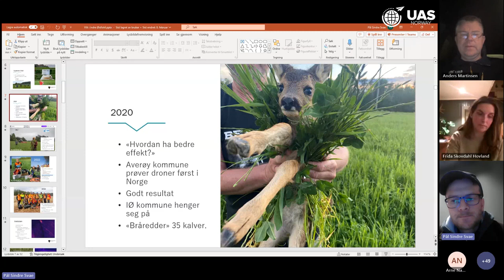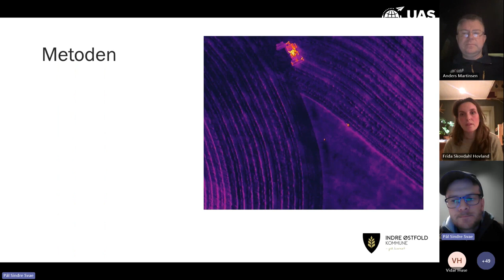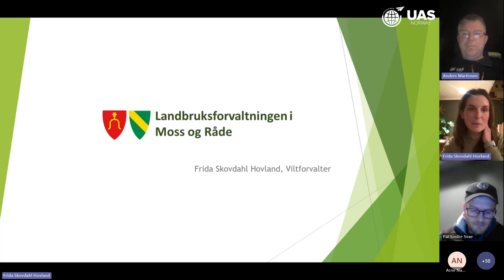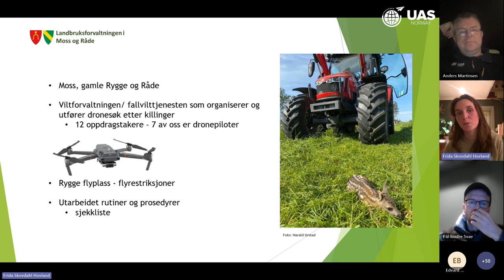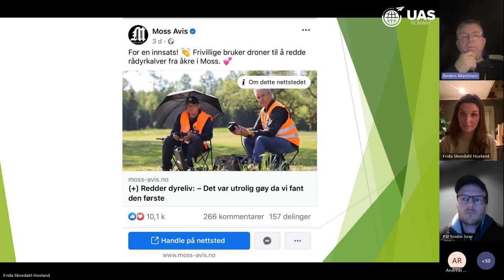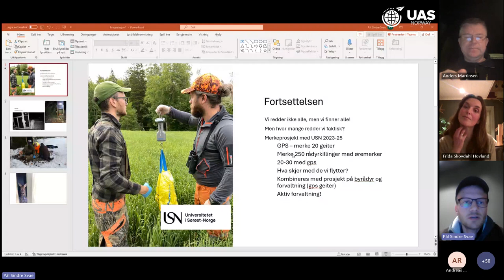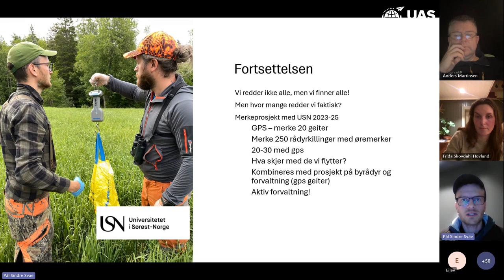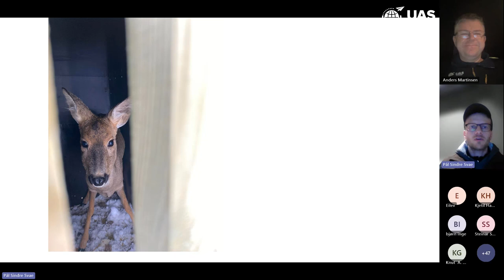Rådyrdugnaden 2024 - Kick-off webinar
Kick-off webinar for årets rådyrdugnad.

Vil du være med å bidra til å redde rådyrkillinger fra slåmaskinen? Da melder du deg på årets rådyrdugnad.